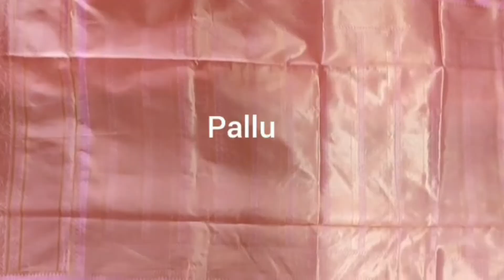Georgeous onion pink bridal Kanchipuram silk saree with price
Bridal Kanchipuram Silk Saree | Georgeous Baby Pink Silk Saree | Acetrendz Sarees vlog

🥳*Dazzling with an auspicious aura, this gorgeous Talambralu bridal Kanchipuram silk saree in Baby Pink.*💃
💫*Gold zari enchantment on beautiful baby pink..perfection! Sure to be a firm favourite among saree connoissuers with contemporary tastes 🤗, this charmer captivates with aesthetically crafted Gold zari floral brocade. The spellbinding weave is accentuated with a self  zari border with floral vines and checks brocade.🤩*

Ready Stock!!
Grab Soon!! Book Now!!